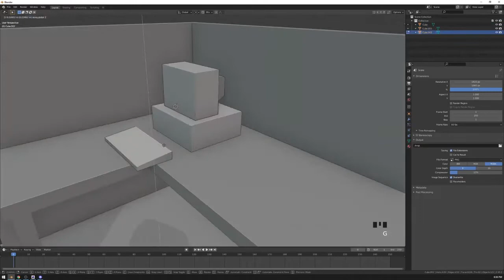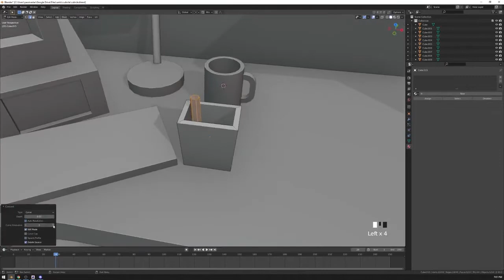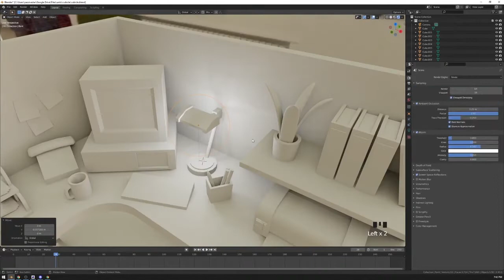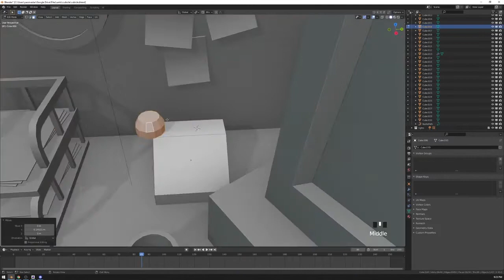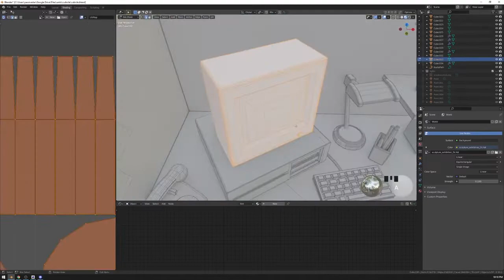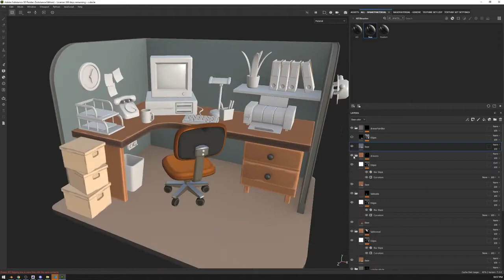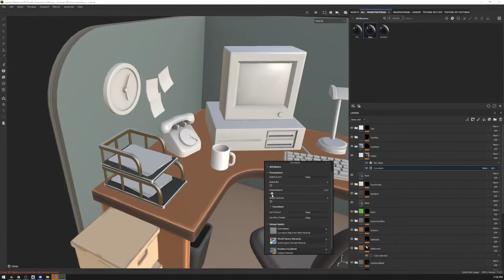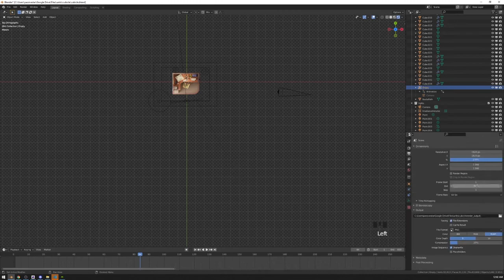Cubicle in Blender and Substance Painter 3D Modeling Timelapse